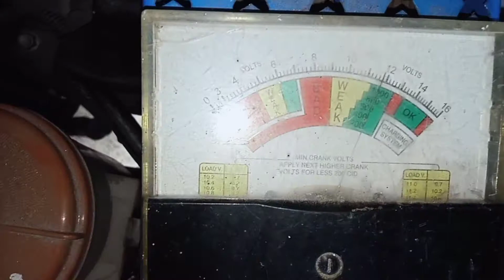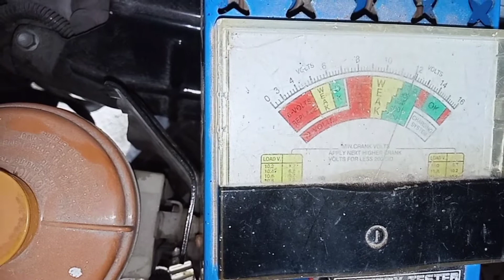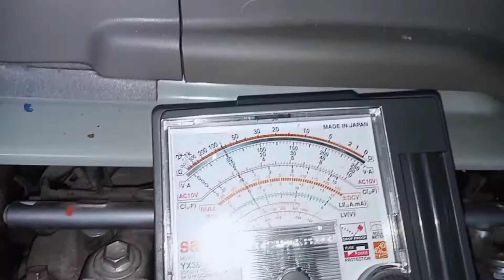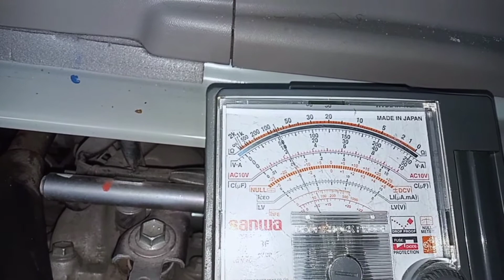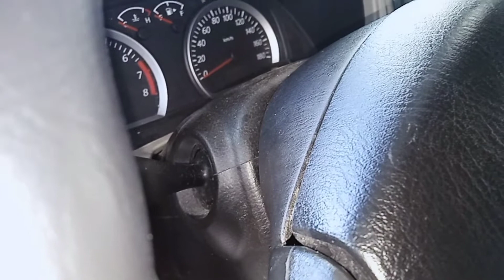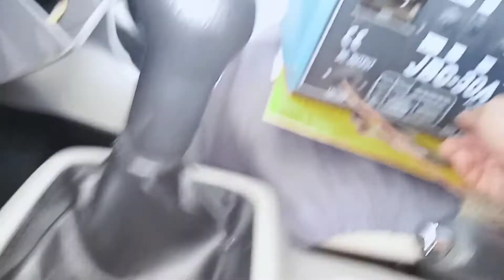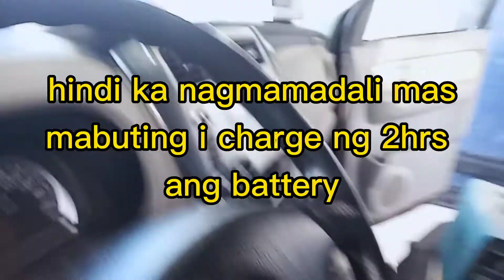Car battery check up and emergency charging